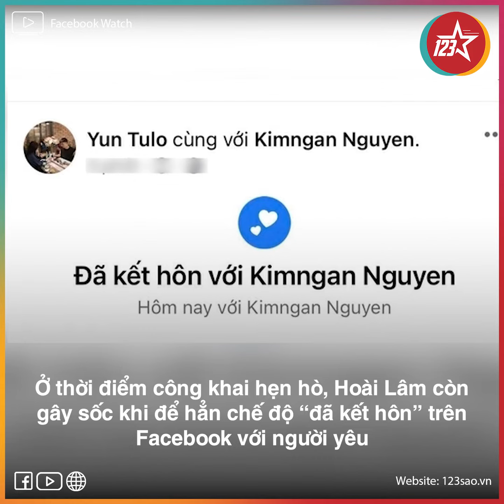Hoài Lâm đón sinh nhật hạnh phúc bên bạn gái sinh năm 2003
Bạn gái mới của Hoài Lâm sinh năm 2003. Được biết, cô gái này tên là Kim Ngân. Soi những bức ảnh được đăng tải trên trang cá nhân, có thể thấy cô nàng sở hữu nhan sắc khá ấn tượng với ánh mắt cuốn hút, các đường nét trên khuôn mặt ưa nhìn. Bên cạnh đó, tình mới của Hoài Lâm cũng sở hữu vóc dáng nhỏ nhắn, mảnh mai trông rất đáng yêu.
Nội dung video thuộc bản quyền của 123 Sao Network.